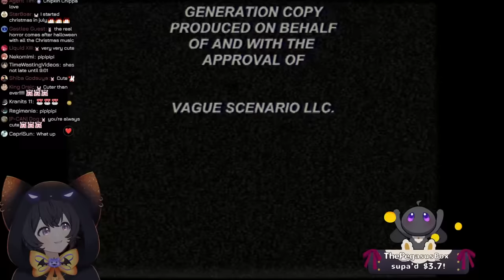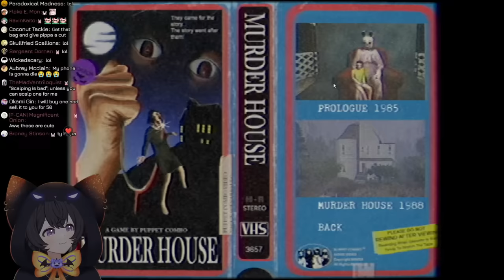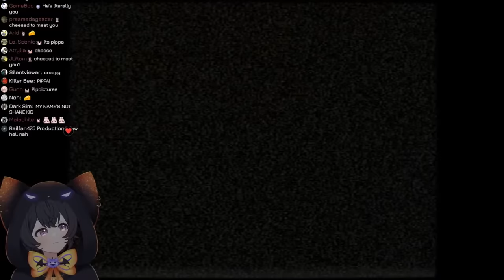I'm Going to f̵̠͗í̸͙͍͕̋̓̓n̸̩̑͜͝d̶̝̹͉̉̒̾ͅ You || Murder House